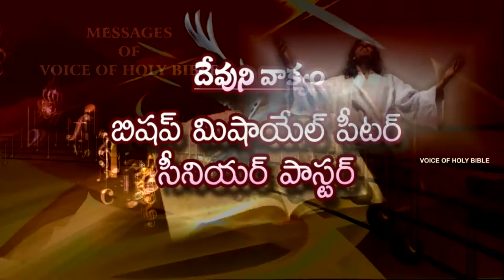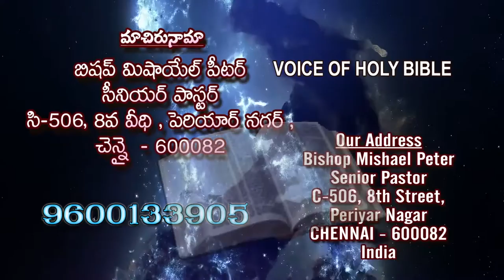VOICE OF HOLY BIBLE -10